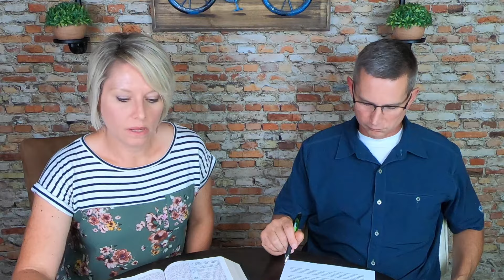Baptism of the Holy Spirit Q&A Session 3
Join Patrick and I for our final Q&A session about the baptism of the Holy Spirit with the evidence of speaking in tongues!